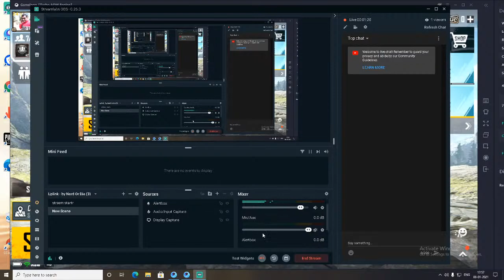arjun pubg mobile live